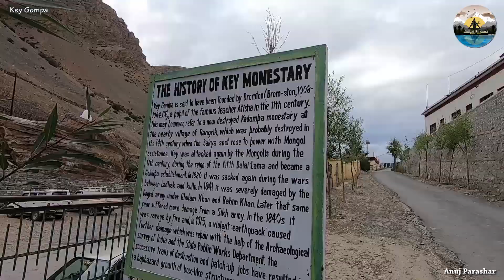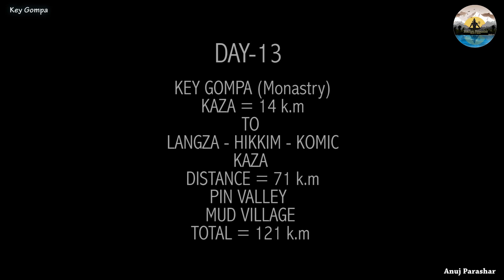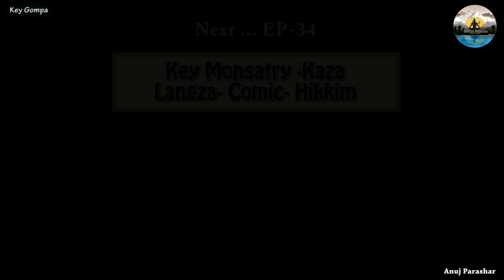SPITI VALLEY RIDE | HISTORY OF KEY MONASTERY | EP-34 KEY TO KAZA RIDE | 4K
The biggest centre of Buddhist learning in Spiti Valley, Key Monastery is over 1000-year-old. It is the oldest training centre for Lamas. It is located at a height of 13,668 feet above mean sea level in Lahaul Spiti district of Himachal Pradesh in north India.

Founded by Dromton, a famous disciple of teacher Atisha in the 11th century, the monastery used to house about 350 lamas at one time. The number of inmates at the monastery has come down.

The monastery is famous for its architecture called Pasada style. Pasada style is characterised by two or more stories and often plays the role of a fort-monastery. The monastery is spread over three floors – underground, ground and first floor. Underground is mainly utilized for storage; ground floor is used as assembly hall, called Du-Khang. The ground floor also has small rooms for monks.

The rooms with murals called Tangyur is a must see. The monastery is known for its ancient murals, rare thangkas and ancient weapons. The images of Gautam Buddha in dhyana (meditation) position are a must see. The monastery also has a sizeable collection of musical instruments like trumpets, cymbals and drums.
Key Monastery was destroyed by invaders and rebuilt several times. In 1840 it caught fire and in 1975, it suffered extensive damage due to an earthquake. Having been rebuilt several times, temples and other buildings appear to have been stacked haphazardly. The monastery appears like a fortress.

Key Gompa, belongs to the Gelugpa sect also called the Yellow Hat sect of Tibetan Buddhism. Key is among the three monasteries of the Gelugpa sect in Spiti valley, the other being Tabo and Drangtse Monastery. In 2000, the Kalachakra ceremony was held at the monastery in the presence of His Holiness, The Dalai Lama. Over 1500 lamas attended the ceremony.

The scenic landscape which forms the backdrop for Key Monastery is also a factor in the large number of tourists making a beeline for the remote monastery. Surrounded by snow capped mountains and glaciers, the beauty of the valley is breathtaking. The route to Key Monastery is also beautiful.

The culture of Key, like the rest of Spiti, closely resembles that of Tibet. It is hardly surprising then that the whole of Spiti is known as Little Tibet. Chham (mask dance) by monks are very popular and an integral part of festivities. The themes of the dance emphasize the victory of good over evil.

Some of the scenes of Bollywood movie Paap, starring John Abraham and Udita Goswami, were shot at Key Monastery.

There are no accommodation options at the monastery. Tourists who visit the monastery, prefer to stay at Kaza. Kaza offers a wide range in terms of hotels, resorts and homestays.

There are no restaurants or eateries at the Key Monastery. It is advisable to carry food while visiting the monastery. The monks at the monastery serve tea to all visitors.

You are watching Lahaul Spiti Ride Series and  Riding Title is Jee Le Apni Zindagi, I m so glade Today One More Episode  Key Monastery,   Lahaul-Spiti Amazing Riding in Clouds and Zigzag Himalayas Beautiful Roads you can seen in this episode, Friends Sach Pass is also known as Most Dangerous Road in The world, and assume as death Road, Sach pass to killar pass is most Dangerous road to reach keylong or kishtwar kashmir . we cross all hurdles and today reach to chandratal lake

This place is so beautiful and worthful visit.

Presents & Edited by
Anuj Parashar
@spiritual Himalayas